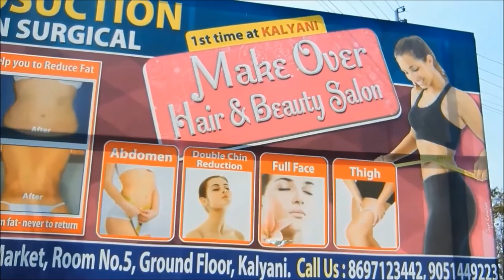3 Ri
a college(COLLEGE OF MEDICINE AND J. N. M. HOSPITAL) made short film based on friendship. Best movie of KAIZMA 14. Also win prizes like : best dirrector, best script, best editor, best actor, best sideactor 2, best dop. A film by SUPER RDX GANG.